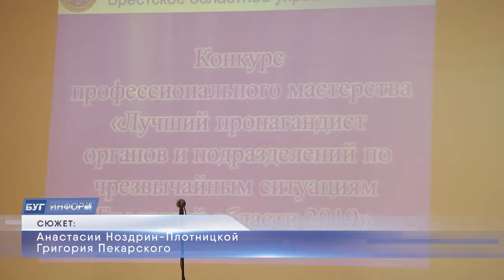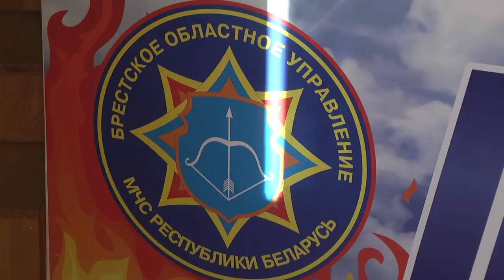2019-11-08 г. Брест. Конкурс профмастерства среди пропагандистов МЧС. Новости на Буг-ТВ.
Конкурсы профессионального мастерства – одна из наиболее популярных форм стимулирования специалистов в различных организациях. Однако структура МЧС может смело говорить о своем лидерстве: здесь свои испытания имеет каждая служба: химики, водители и даже работники сектора пропаганды и взаимодействия с общественностью. К слову, это испытание проходит всегда необычно. В нем есть и теоретический, и творческий блоки. Как прошел конкурс в 2019-ом знает Анастасия Ноздрин – Плотницкая.